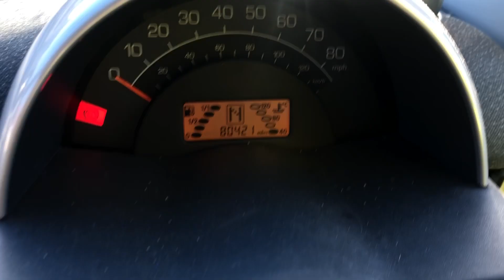NOTTINGHAM LOT 15 SMART CITY PASSION KS07ZFW